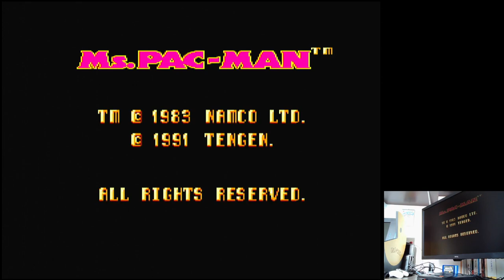Ms. Pac-Man Hard: Booster Off/Mini/Start Level 1 Sega Master System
Ms. Pac-Man
Hard: Booster Off / Mini / Start Level 1